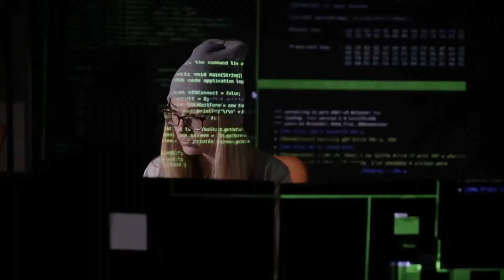Was ist ein Client-Betriebssystem?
F�r weitere Informationen, besuchen Sie bitte Der Computerdesktop ist eine eigenst�ndige Computerverarbeitungseinheit. Es wurde entwickelt, um Automatisierungsaufgaben f�r Menschen auszuf�hren. Ein Desktop-Computer ist einzigartig, da f�r den Betrieb keine Netzwerke oder externen Komponenten erforderlich sind. Das Client-Betriebssystem ist das Betriebssystem f�r Computer-Desktops oder tragbare Ger�te. Dieses Betriebssystem unterscheidet sich normalerweise von zentralisierten Servern, da es nur einen Benutzer unterst�tzt.